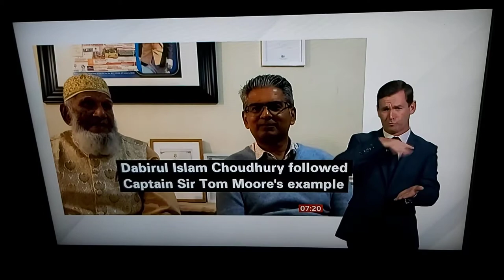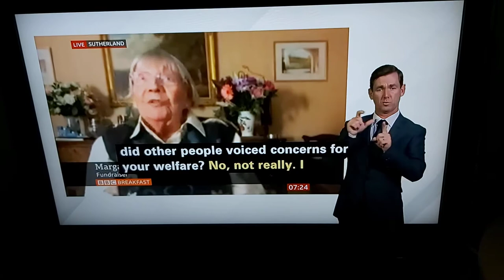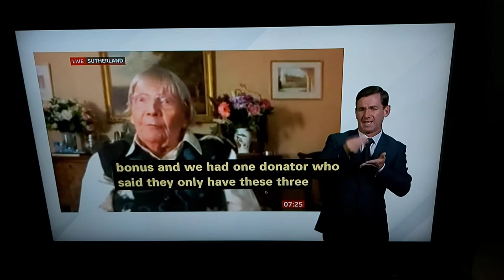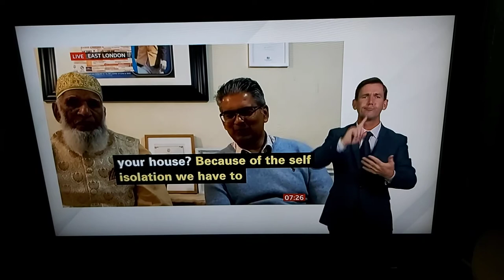BBC Interview to 2 more people honoured by the Queen - Dabirul Choudhury, 100 & Margaret Payne, 90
BBC Breakfast News at 7:00am with BSL interpreter on BBC News Channel on Saturday 10th October 2020.

Charles Styat and Rachel Burden talks live to two people who raised the money after copy of role model by 100 year old Sir Captain Tom Moore :

Dabirul Islam Choudhury OBE, 100 who walk 100 laps in his garden during Ramadan and got £400,000, with his son Atique Choudhury in his East London home.

Margaret Payne BEM, 90 who walk steps the stairs 280 times in 73 days in her Sutherland home.